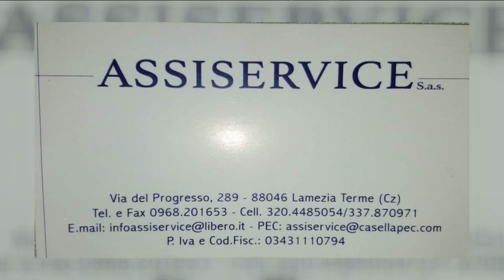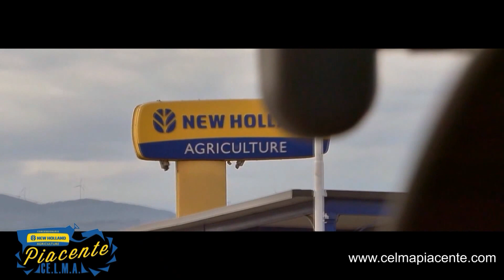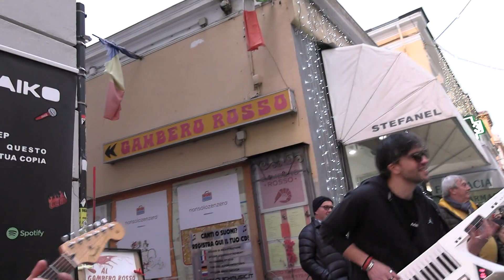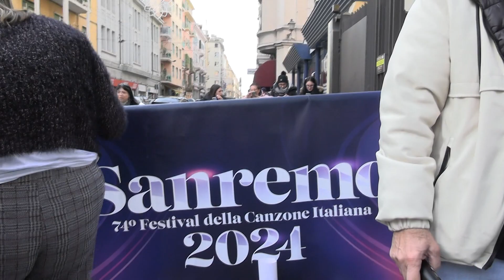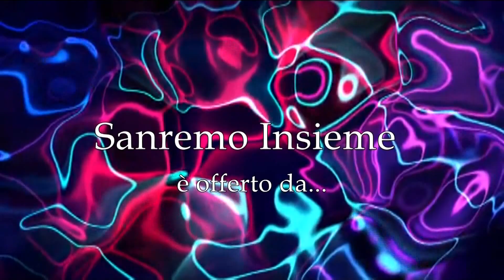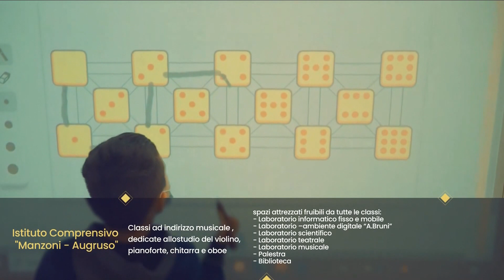Sanremo Insieme 08 02 2024 ore 18 30